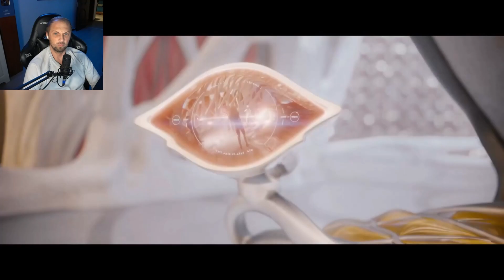АДАМ! ТЫ ДО***ЕБ! Адам Расплавил типа ! Стражи Галактики 3